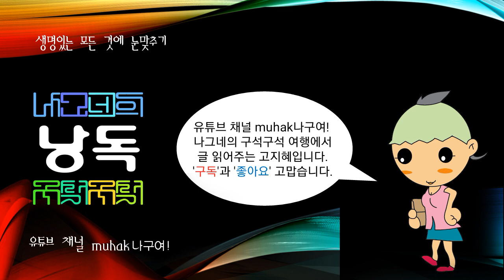세계의 강江,river,河川, 인디기르카강